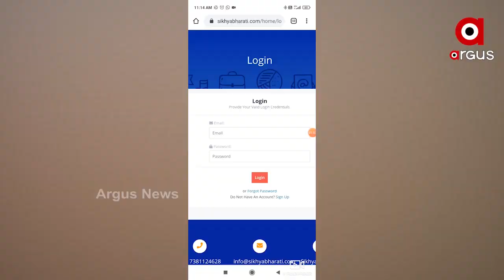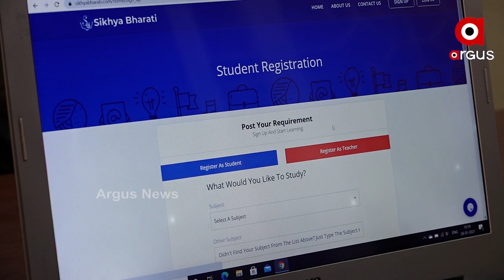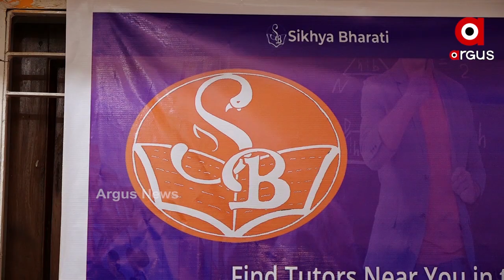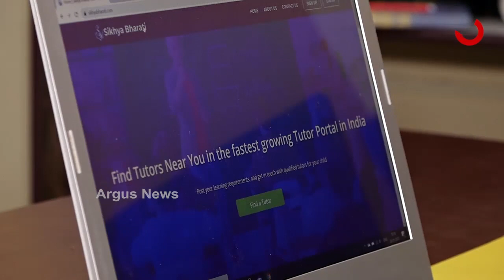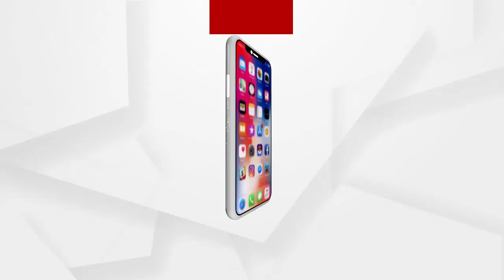ଚର୍ଚ୍ଚାରେ ଶିକ୍ଷା ଭାରତୀ ଓ୍ବେବସାଇଟ୍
ଡିଜିଟାଲ ଯୁଗରେ ଆଜିକାଲି ସବୁକିଛି ସମ୍ଭବ। ଘରେ ବସି ଡ୍ରେସ କିଣିବାଠୁ ଆରମ୍ଭ କରି ଦେଶ ବିଦେଶରେ ବୁଲିବା ପାଇଁ ଟିକେଟ୍ ପର୍ଯ୍ୟନ୍ତ ସବୁର ଉପାୟ ସାଜିଛି ଅନଲାଇନ୍ ମାଧ୍ୟମ। ଲୋକେ ଘରେ ରହି ଅନେକ ଗୁଡିଏ ଓ୍ବେବସାଇଟ୍ ମାଧ୍ୟମରେ ଜାଣୁଛନ୍ତି ବିଶ୍ବର ତମାମ୍ ଖବର । ଆଉ ସେହିଭଳି ଏକ ଶିକ୍ଷାଭିତ୍ତିକ ଓ୍ବେବସାଇଟ୍ ‘ଶିକ୍ଷା ଭାରତୀ’ ଲଞ୍ଚ୍ କରି ଚର୍ଚ୍ଚାର ବିନ୍ଦୁ ପାଲଟିଛନ୍ତି ନୟାଗଡର ଯୁବକ ସ୍ମୃତି ସ୍ବାଗତ ରାୟ ମହାପାତ୍ର ଏବଂ ତାଙ୍କର ବନ୍ଧୁମାନେ.
ଅଧିକ ଖବର ପାଇଁ ଡ଼ାଉନଲୋଡ କରନ୍ତୁ “Argus News” ଆପ୍